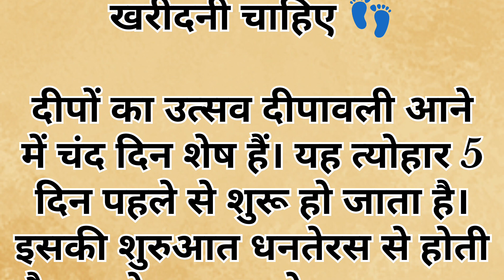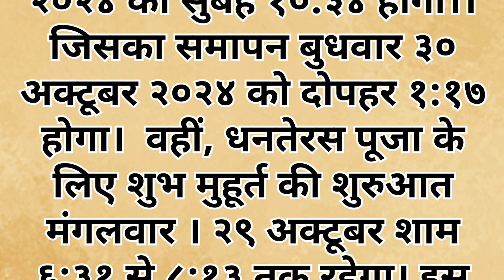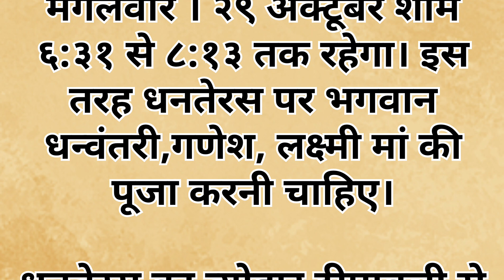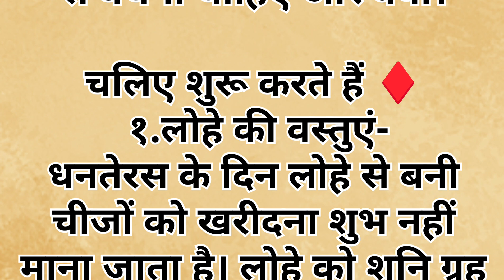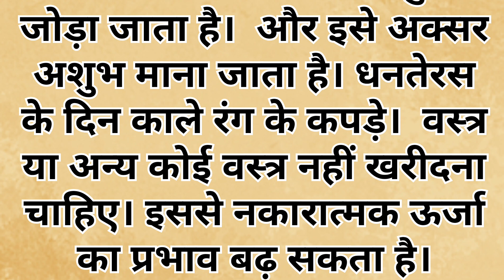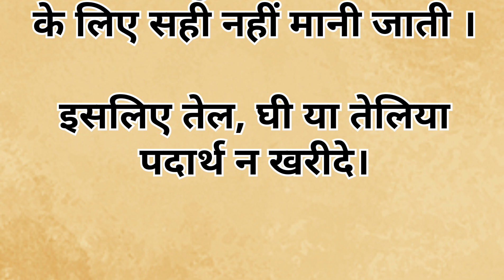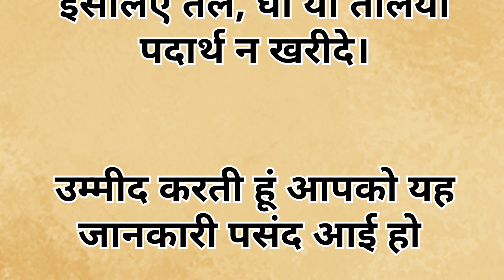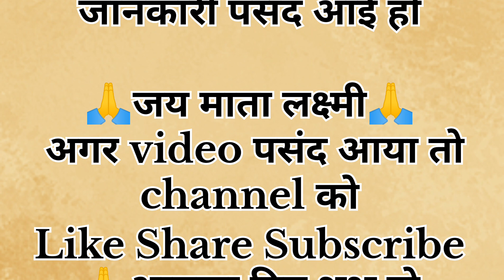धनतेरस पर बिल्कुल मत खरीदना यह चीजें। Dhanteras mein kya nahi kharide। धनतेरस 2024। 2024 dhanteras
Dhanteras 2024
Kahani With Manisha